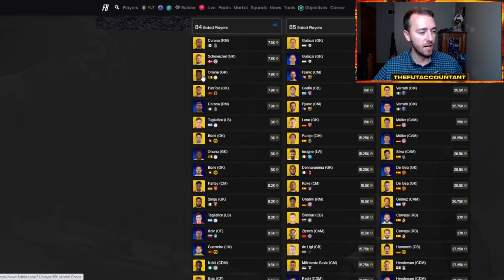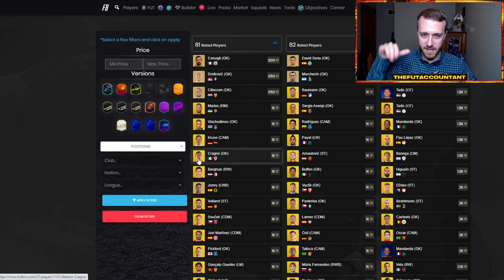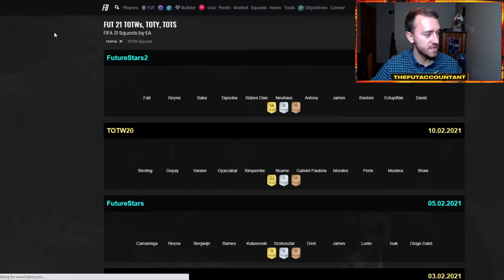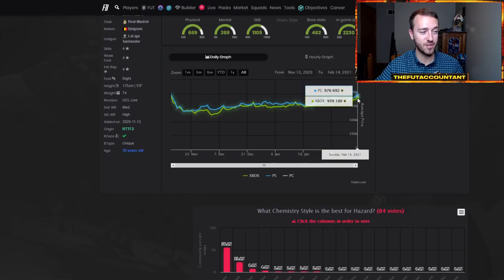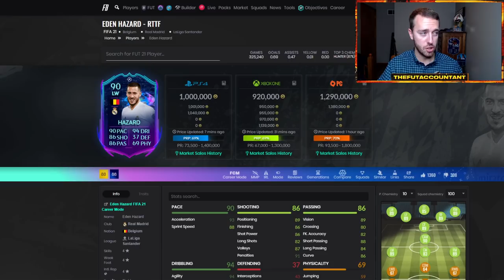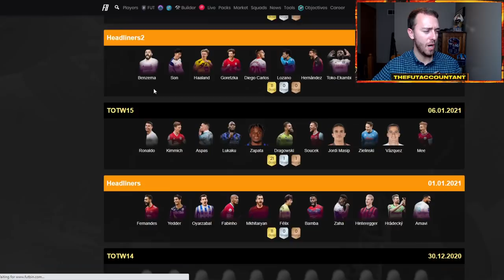MARKET OUTLOOK! BUSY WEEK ON FIFA! ICON SWAPS, RTTF CONTENT & FUTURE STARS! FIFA 21 Ultimate Team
This week's Market Outlook! Busy week on FIFA with so much possibly going on! RTTF / UCL Content and Upgrades, Icon Swaps 2, and more Future Stars content!